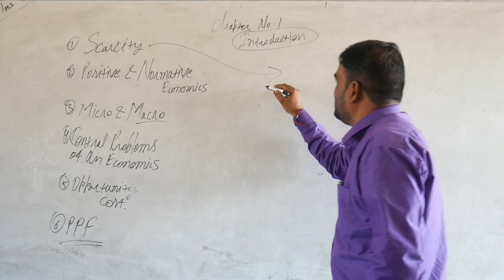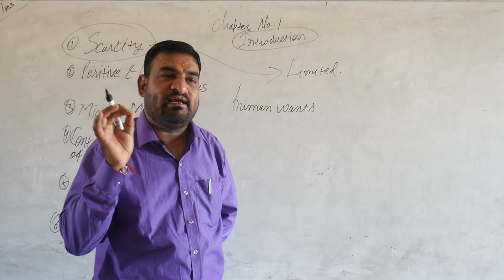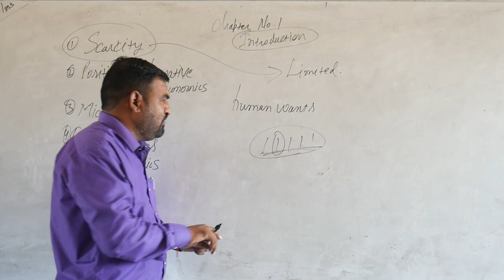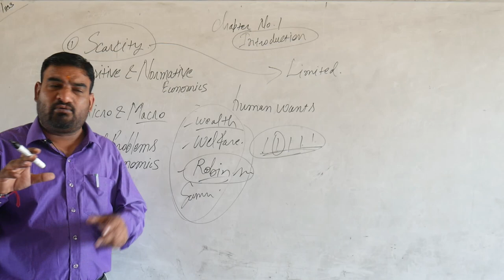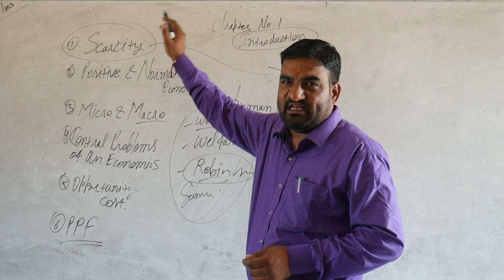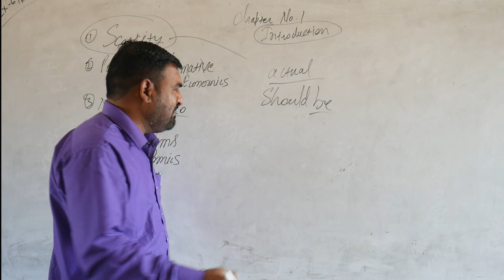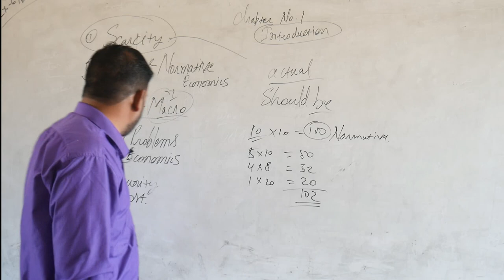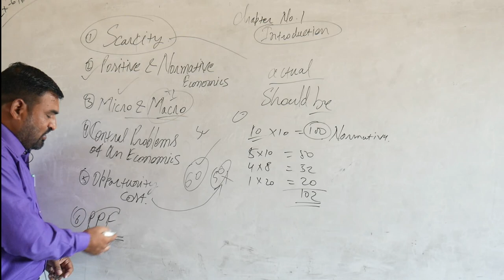microeconomics chapter -- 1 introduction of economics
Economics is a social science with stakes in many other fields, including political science, geography, mathematics, sociology, psychology, engineering, law, medicine and business. The central quest of economics is to determine the most logical and effective use of resources to meet private and social goals.